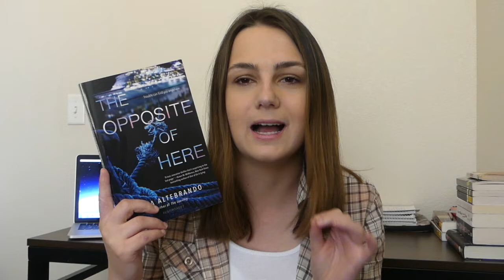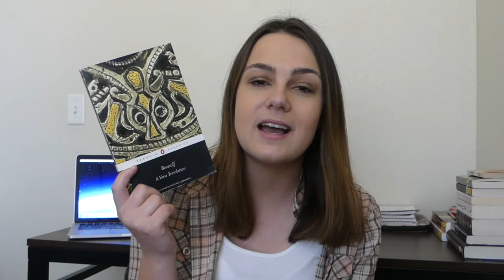August Wrap-Up & September TBR | 2018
I read some books in August and I have to read a LOT of university books in September. Also HOW IS IT ALREADY SEPTEMBER? THIS IS NOT OKAY!

Stay random!
~ Jenna